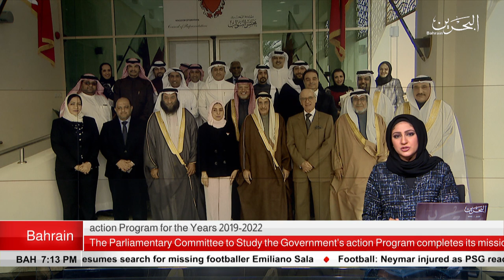BAHRAIN NEWS CENTER : ENGLISH NEWS 24-01-2019